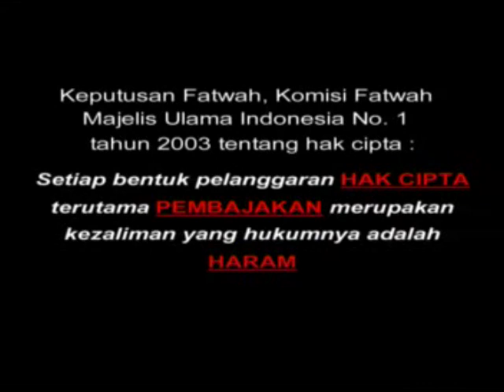Opening to Albert Asks: What is Life? (2002) 2004 VCD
The opening is as follows:

Emperor Edutainment logo
Warning screen
Disc info/STLS screen
Albert Asks: What is Life? (2002) intro (vocal-less)